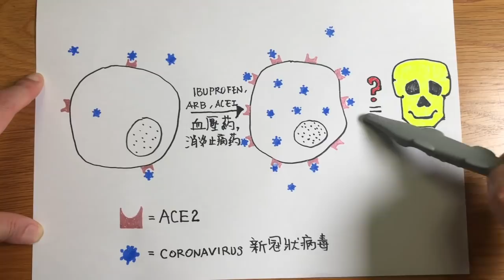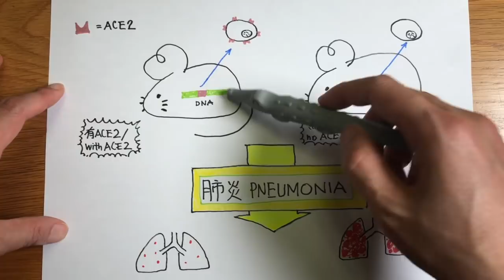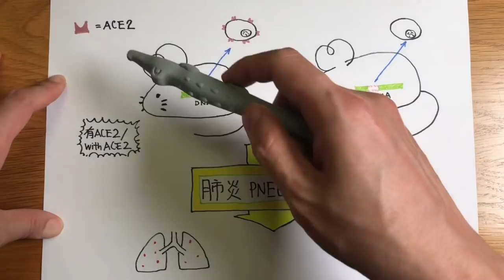(冠肺31)常用的止痛藥和血壓藥會增加新冠肺炎死亡率?真定假?Dr.Rex圖解分析各國專家的論証 Painkillers increase covid mortality?(中文/EngSub)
24/3/2020,出鏡時段:15:03 - 22:31
今日疫情,留學生何去何從?